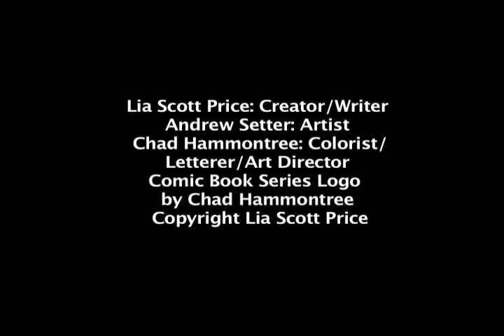Lia Scott Price Comic Book Series: Vampire Guardian Angels Comic Book Series Sample Images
About The Comic Book Series: Lia Scott Price's Vampire Guardian Angels (TM) is a creator-owned comic book series written and created by Horror Author Lia Scott Price, based on her Vampire Trilogy Novel "The Guardian, Revenant, and Dominion", and drawn by Artist Andrew Setter, with Colorist/Letterer Chad Hammontree.  In the series, Guardian Angels from Heaven have become Vampires who kill people who pray for help to them, and both humans and "good" angels have to work to stop them. For more info on the series, please

Lia Scott Price's Serial Killer and Vampire Guardian Angels
Copyright Lia Scott Price
Filmed with permissions.
Produced by Lia Scott Price